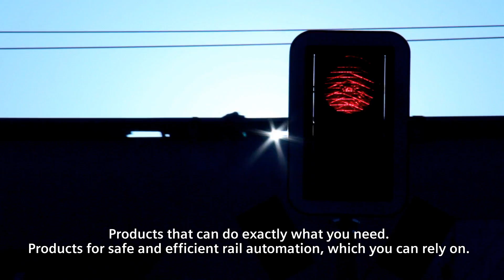Products for Rail Automation - more than functionality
Siemens Mobility products for Rail Automation offer more than just functionality. Check out our portfolio of wayside, onboard and connected IoT solutions
Our products are made for digitalization, based on sound industry knowledge.